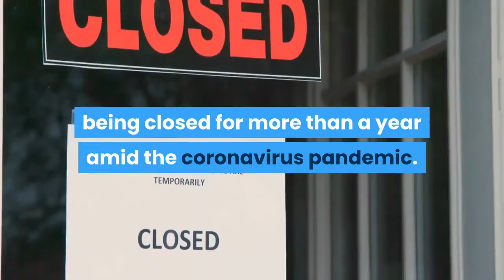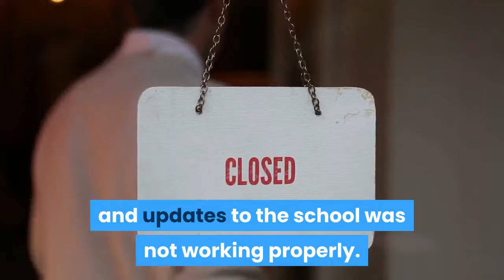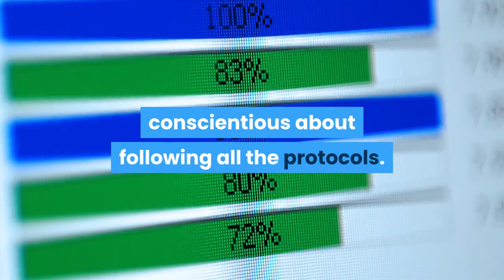LAUSD’s interim chief helps Valley’s Cleveland Arleta high schools return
Interim Superintendent Megan K. Reilly visited two San Fernando Valley high schools on Monday, as nerves mixed with emotions on the first day of school at Reseda’s Cleveland High in and Arleta High on Monday in the Los Angeles Unified School District. Reilly delivered messages of community and safety as schools reopened for in-person clases after being closed for more than a year amid the coronavirus pandemic. At Cleveland High School, she addressed a group of students in Tony Saavedra’s honor humanities and American literature class before meeting with counselors and members of the ASB student government. Reilly talked about being supportive, not only academically, but socially and emotionally as students resume their scholastic experience.“We have to find out how they are. We also have to find out what they need, ” Reilly said. “It’s not just socio-emotional, but it’s also an education. What are the things that really engage them and that they are excited about coming back to school. ”The first day of school had its challenges. The district’s Daily Pass app that was supposed to provide student vaccination and health records and updates to the school was not working properly. It led to slight delays and students had to wait before they were allowed to enter campuses in the morning. Cleveland High Principal Cindy Duong anticipated there might be some problems and was prepared to welcome the students on the first day with a back-up plan.“We had already planned for that, ” Duong said. “Yesterday we had our printouts, the district has a dashboard where you can print out a list of students who are allowed on campus and not. We had that ready to go in case. That would tell us which students have tested, already had a test in the system. ”Duong, who also teaches AP English, said her students were excited to be back on campus and back in the classroom.“Walking down the halls, it was nice to see the energy, the excitement and just see people, ” she said. Parishi Kanuga, a senior at Cleveland High School and the student member on the LAUSD board of education, said she was nervous coming back to school. But her nerves quickly subsided once she saw her friends and attended her first class.“I had no idea how it was going to go, what the safety measures are going to be, what the classrooms are going to look like, who I am still going to be talking to today, ” Kanuga said. “I think relationships with friends were also something a lot of students were questioning during this because of the lack of social contact. ”There are about 2, 800 students enrolled at Cleveland High School. Of those, about 40 have enrolled in the district online education program for remote learning. Duong said it was an indication of how students and parents want to be back on campus.“I think everyone else is ready for the social interaction, ready to be back on campus, ” Duong said. “They know that we’re really conscientious about following all the protocols.